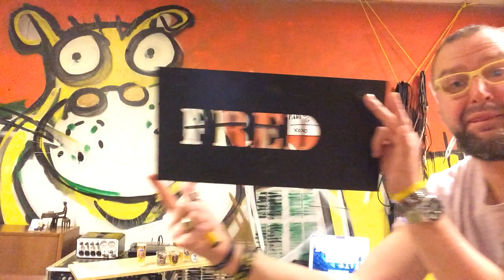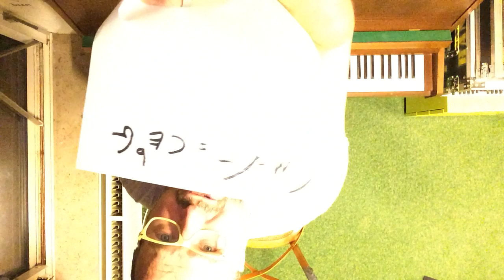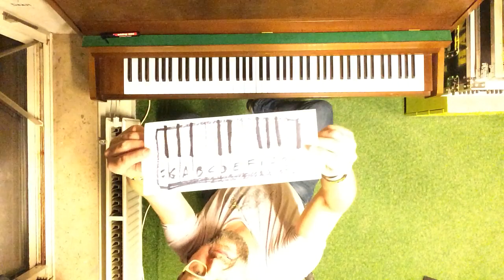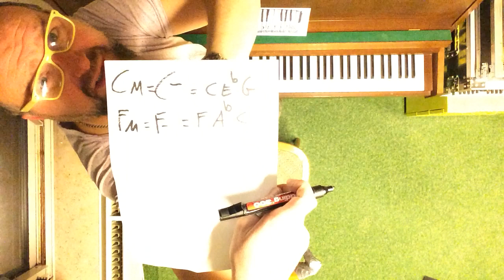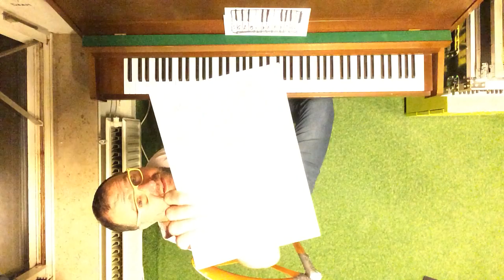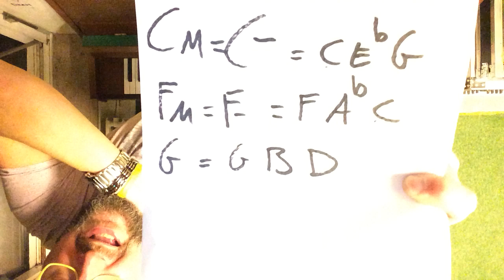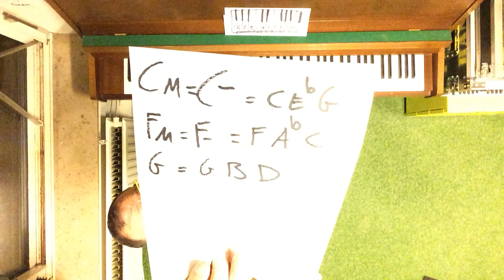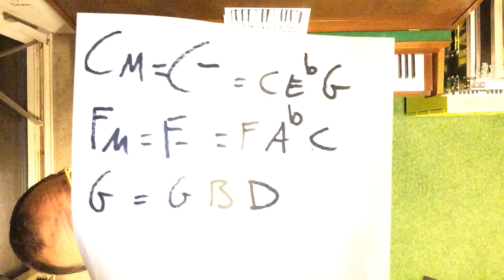Three Chords - Beer Test - Fireworks - Tutorial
This is a long one. And yes, there is some frivolity in the beginning, but most of it is about how cool you can be, sitting at a piano in the train or tube station. Or sometimes at the bus stop.

There's some beer tasting going on (result: very fine) - I am actually using my shot glass collection for this one! I share some never before shared information on those.

And, of course, there's the promised faux sneeze ...

But in the end, it's about looking cool at the piano, playing the following three chords:

C minor - C Eb G
F minor - F Ab C
and
G major - G B D

Have fun, girls and boys. I am your host for this evening.

Skip to piano 11:15